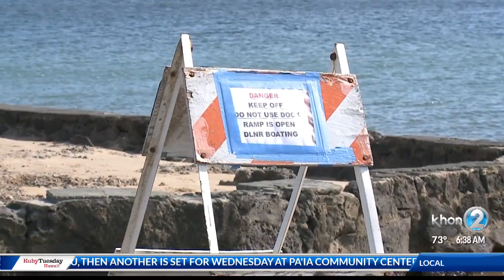Mauna Lua Boat Ramp closed for repairs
From March 25th to the 29th, the boat ramp will be closed for removal of the condemned pier. The DLNR recommends all boaters to use other facilities to launch until further notice.